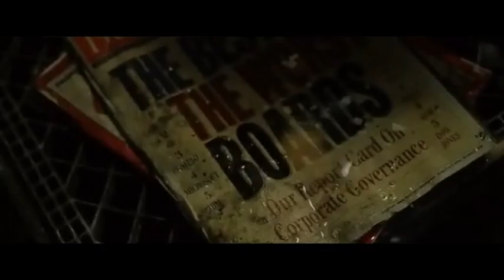trailler for fightclub